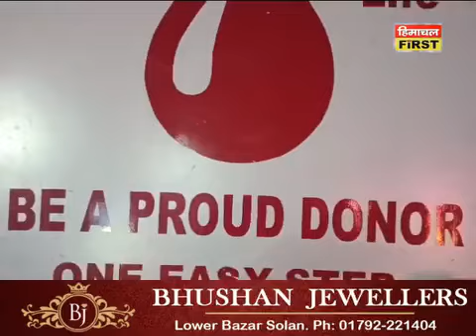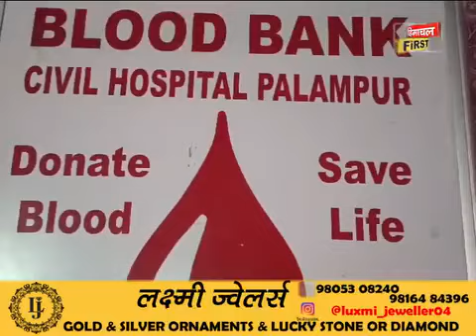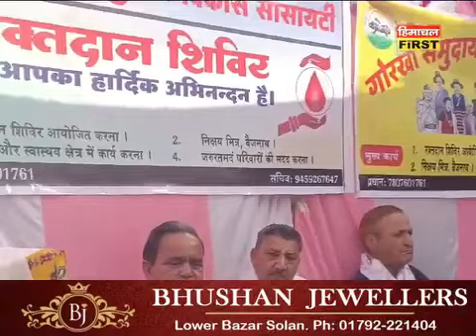वीरता और साहस के लिए जाना जाता गोरखा समुदाय - किशोरी लाल